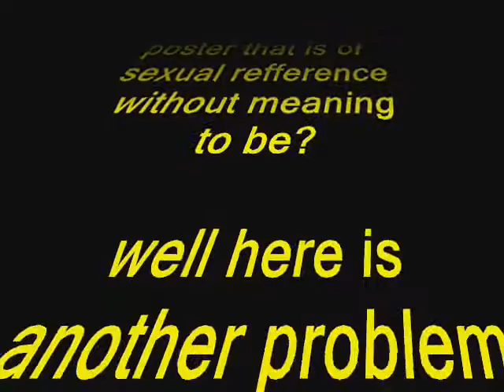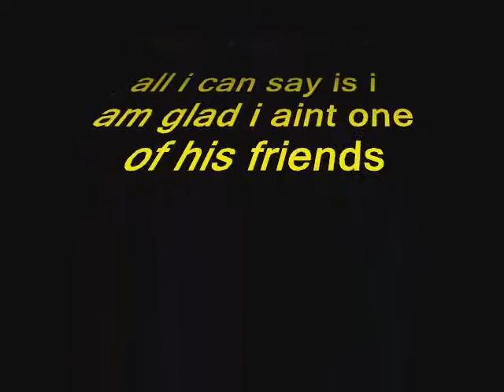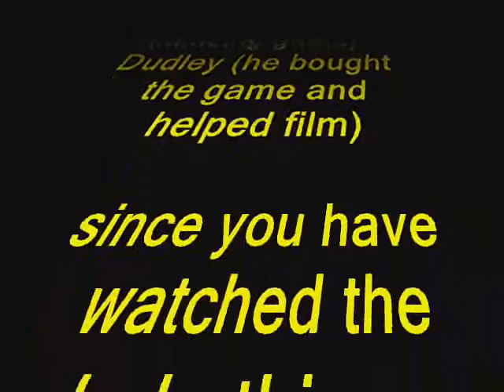Its not only mr game and watch that can have some fun.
well actualy it is but there are others who can get away with it watch it.